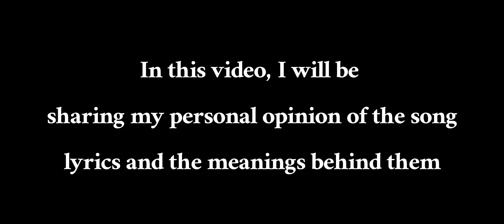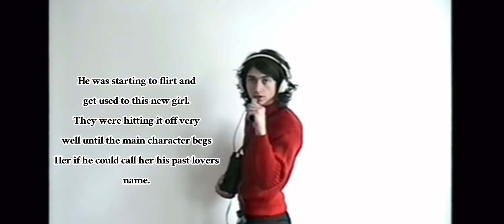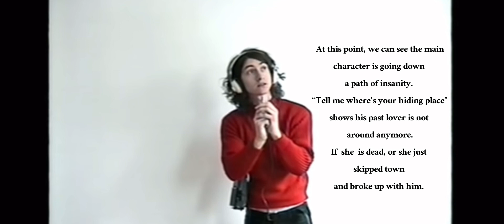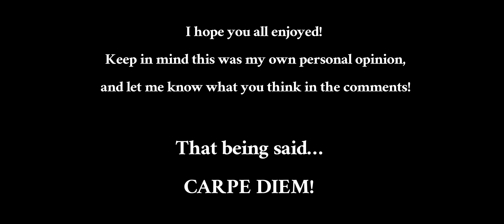Why Arctic Monkeys CORNERSTONE is an absolute MASTERPIECE